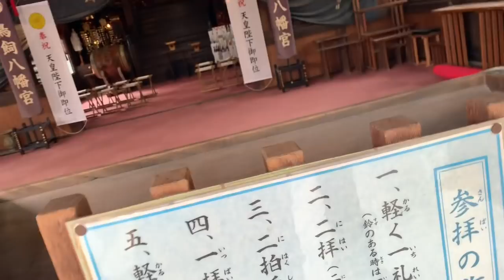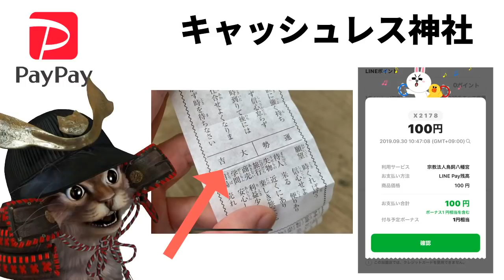PayPayチャンスありがとう！最後のPayPayチャンスをでどれだけ当たるか検証【キャッシュレス】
～今回のプレゼ,ント企画～
PayPay1000円分を5名様に差し上げます

応募条件
・ゆずひこのTwitterをフォロー＆プレゼント企画の
　ツイートにいいねボタン
  今回の企画に関するツイートのリプ欄に好きなキャッシュレス決     済を記載(PayPayやsuicaなど)
・①フォロー②いいね③リプの3つの条件をクリアしてない場合は無効
・DMの設定をオン
・締め切り10/2の21時まで
・当選者の発表は締め切りから2～3日以内でTwitterをにて報告
・大量生産されたアカウントや不正なアカウントは無効

Twitterにてみなさんのご応募お待ちしております＼(^o^)／

使用機材
マイク：Rode NT1A
キャプチャーボード：I-O DATA GV-USB3
オーディオインターフェース：YAMAHA AG03